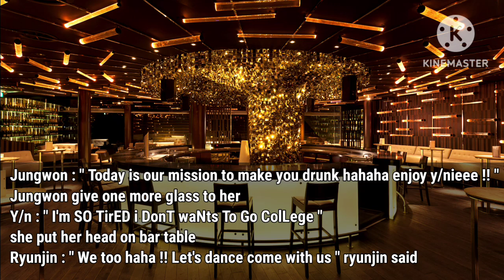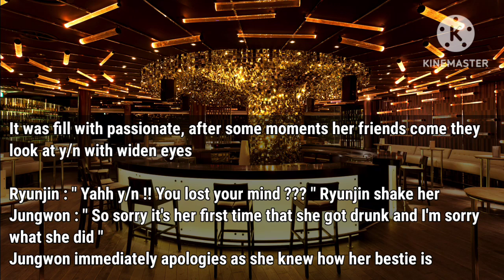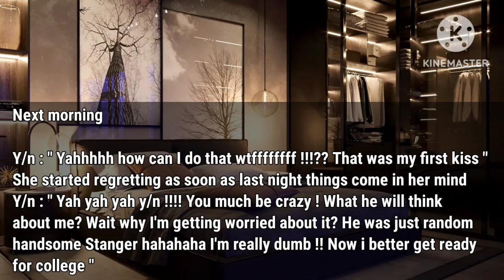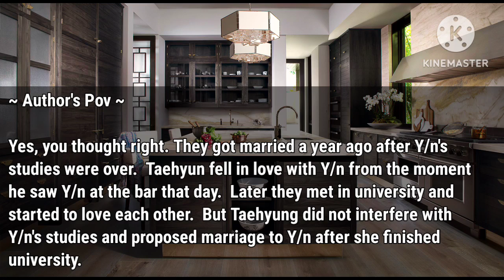When You Get Drunk And Kiss Your New Professor | Taehyung ff| Oneshot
[KTH FF ] When You Get Drunk And Kiss Your New Professor ||Kim Taehyung FF |BTS FF || Taehyung ff | Oneshot ff|| KTH  ONESHOT FF

00:00 Intro
00:34 Start story

DON'T RE-WRITE MY STORY NOR RE-UPLOAD IT
ENGLISH IS NOT MY FIRST LANGUAGE SO SORRY FOR THE GRAMMAR MISTAKES!

•All the content used in the video - the pictures, music, clips , and certain voiceovers does not belong to me, but to the rightful creditors. The storyline written by me and so is the editing, thus I do not allow any remakes or reports of my videos.

•The story contains strong words, violent themes, mature content, and triggering occurrence. those who are extremely uncomfortable with such topics can choose to not watch my videos.